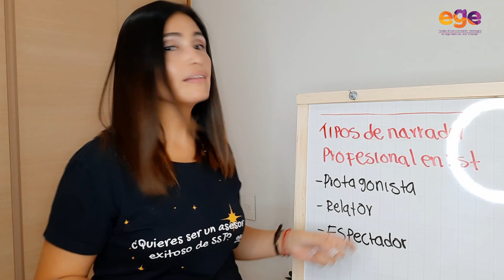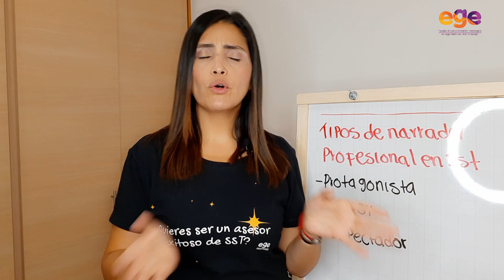3️⃣ Tipos de NARRADOR de SEGURIDAD Y SALUD ➔¿Cuál eres tu?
Existen tres tipos de narrador de SST que nos diferencian en nuestras funciones profesionales. Revisa cuál eres tú. ⚠️DESCUBRE en ESCUELA EGE las Técnicas y Herramientas correctas para gestionar correctamente los riesgos laborales de cualquier empresa y con ello convertirte en el prevencionista que todas las empresas quieren contratar.

✅Bonito día. Si deseas convertirte en el profesional de seguridad y salud en el trabajo que todas las empresas quieren y necesitan debes fortalecer tu capacidad técnica.